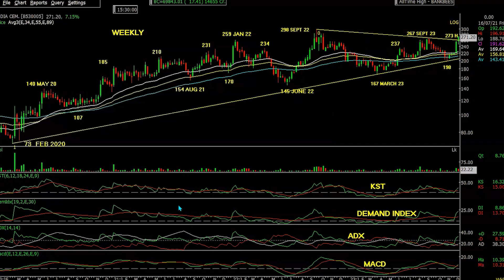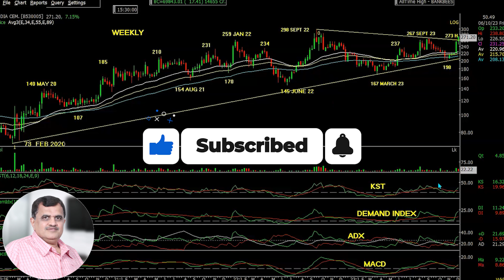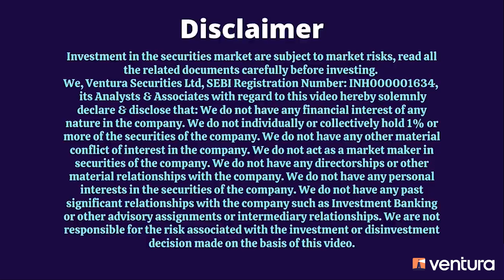This stock has been rising brick by brick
The cement stock discussed in this video has recently ended its 15 month-long consolidation and has given a breakout, denoted by a large green candle on the weekly chart. Our technical expert has discussed the chart strengths and has highlighted important price levels to watch out for.